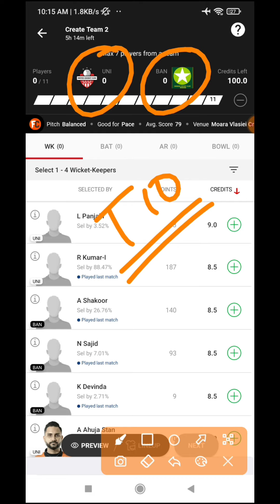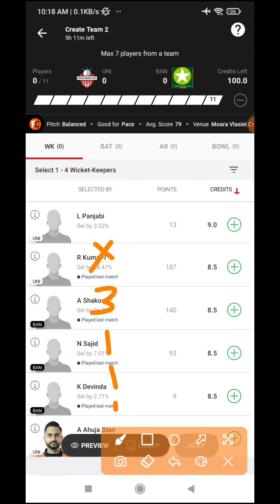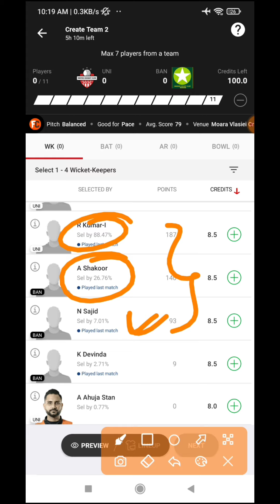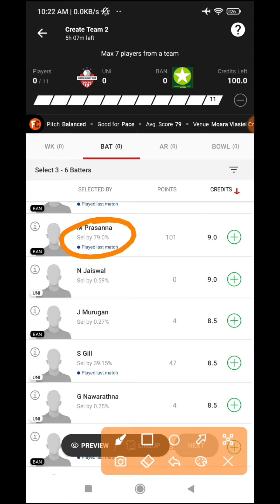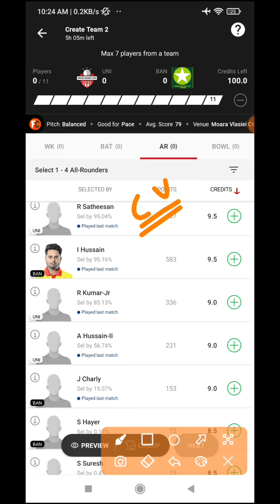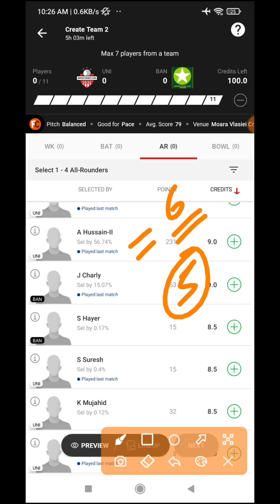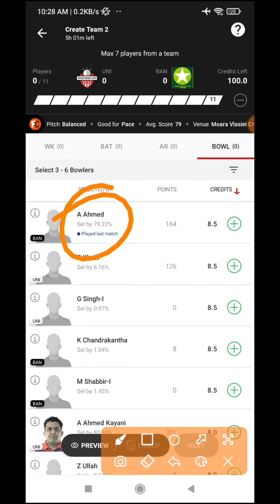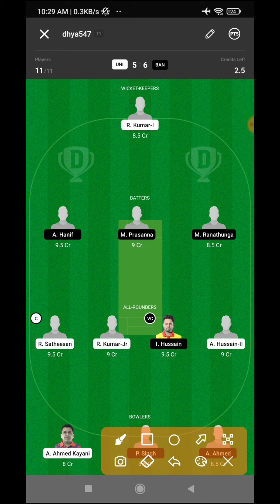uni vs ban t10 dream11 prediction | uni vs ban dream11 team | uni vs ban today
भाइयों HEAD TO HEAD में आसान जीत के लिए...

 आप यहाँ आईये 👇👇👇

Here’s Rs. 100 to play Fantasy Sports With me on MyGames11 Click
to download the MyGames11 app & use my code to Register

BONUS CODE :- DSK07 👈

CASH BONUS

यहाँ आने के फायदे👇👇

ज्यादा PROFIT के साथ , COMPETITION  बिकुल ना के बराबर
GL में भी काफी फायदा रहेगा ।।

 आपको यहां  only 2 ₹ से Grand League खेलने का मौका भी मिलेगा

low investment and Big profit ✌️✌️

uni vs ban  T10 match || uni vs ban  T10 Dream 11 Team || Ecs t10 Romania 2022 Match Prediction
@Fantasy Winning 11
Description

uni vs ban Dream11 | uni vs ban | uni vs ban Dream11 Prediction | uni vs ban ECS T10 Romania Dream11

uni vs ban  Dream11 | uni vs ban  | uni vs ban Dream11 Predication | uni vs ban Fancode ECS T10 Romania Match

uni vs ban Dream11 Team | uni vs ban Dream11 Dream11 ECS T10 Romania | uni vs ban Dream11 Today Match Predication

@fantasywinning11 fantasywinning11 GSYVSNOR Dream11 GSYVSNOR Dream11Team GSYVSNOR Dream11Predication GSYVSNOR Dream11TeamToday GSYVSNOR d11 GSYVSNOR Dream11Predication